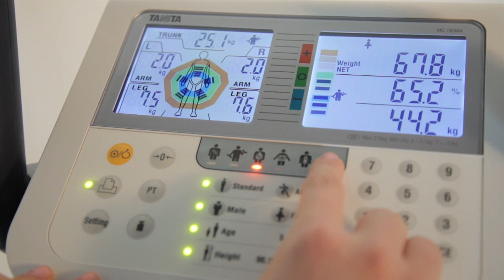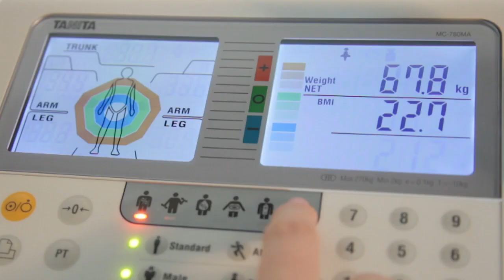Tanita MC780MA video